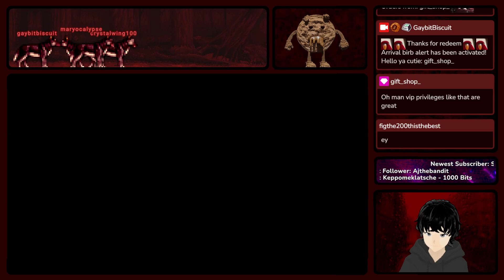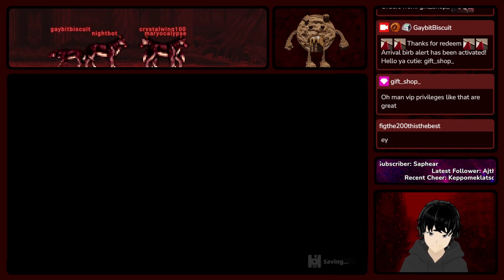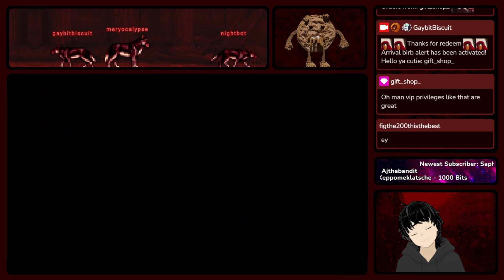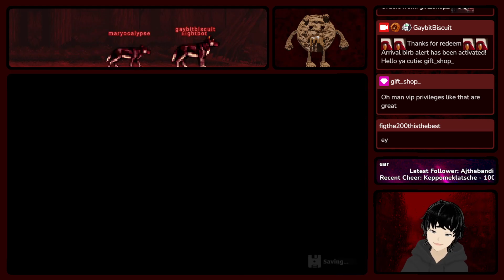Nexomon | Extinction | EP17 | Locked In The Lateria Prison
Do you want to see me live?

Chapters:
0:00 Searching For Next Objective
4:15 Getting Past Teleport Puzzle
12:19 Changing Up Current Team
18:48 Failing At The Main Quests
27:25 Getting Back To The Battle
33:00 Boss Fight Rematch Starts
38:16 The Story Brings Sentence
42:57 Escaping From The Prison
48:24 Unexpected Ally Joins Me
54:19 Skill Issues With Sneaking
1:00:07 That Great Escape Twist
1:05:16 Lateria Town Exploration
1:20:08 Exploring South Of Town
1:27:29 The Rest Of That Lateria
1:43:17 Main Quest Story Reveal
1:57:16 The Revenge Side Quest
2:04:32 Ending With Tamer Fight

Software Used:
WebcamMotionCapture (Tracking)
Streamer.bot (Redeem Messages)
MmattDonk/AI-TTS (Text Reader)

Special Thanks:
Talking Cookie Created By: Vonix98
Intro: Ragebarrel seven.exe '56 kbits'
Outro: Memnicus (Goofy Ahh) Songs
Also Thanks For Free To Use Models:
DeDaon, Mavis DeLuna, JakiWasHere
ThornierTheRealest, †VL†Falke, Aayla ‏‏‎ ‎‏‏‎ ‎
Copyright Information:
If some lil parts of the video are muted or missing: